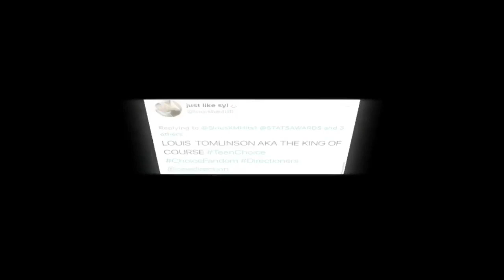Plottwist edits part 48